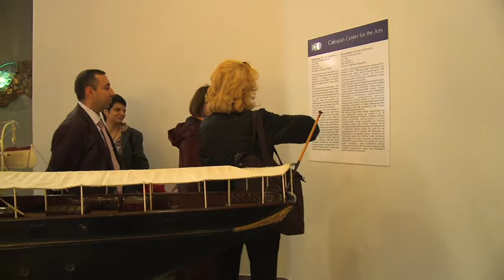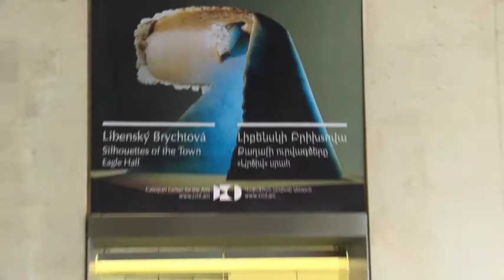The Cafesjian Center for the Arts is a World-Class Museum and a Model for Museum Branding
On Friday, April 15, 2011 the Cafesjian Center for the Arts (CCA) was visited by Lyndel King,  Director and Chief Curator of the Frederick R. Weisman Art Museum at the University of Minnesota, and Shelly Regan,  President of Yamamoto Moss Mackenzie brand agency, based in Minneapolis.
The US experts were given a full tour of the Cafesjian Center for the Arts and discussed  exhibitions and  programming  at CCA with the  Center's management and staff.
"I have observed the establishment of the Cafesjian Center for the Arts at various stages, and I am glad to state that it is now a world-class museum. It is a success", stated Lyndel King. In her opinion, the exhibitions,  operations and  programming of the Cafesjian Center for the Arts are up to the highest international standards.
The US experts had been visiting Armenia as  principal participants in the seminar on museum branding, organized by the RA Ministry of Culture, ICOM National Committee of Armenia and Association of Museum Workers and Friends. A seminar workshop for Armenian students, mastering in museum studies, was  given by Shelly Regan at the Special Events Auditorium of the Cafesjian Center for the Arts on April 15. In her remarks, Shelly Regan noted the Cafesjian Center for the Arts was a model for museum branding.